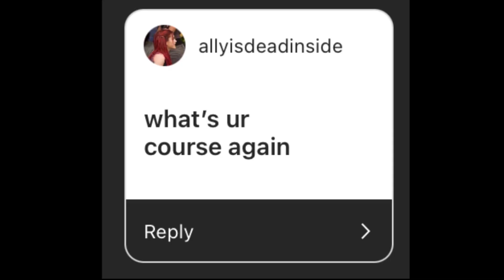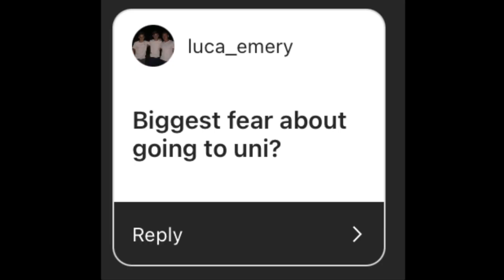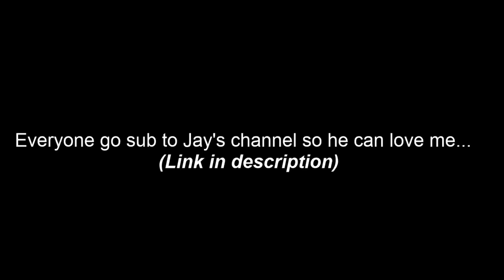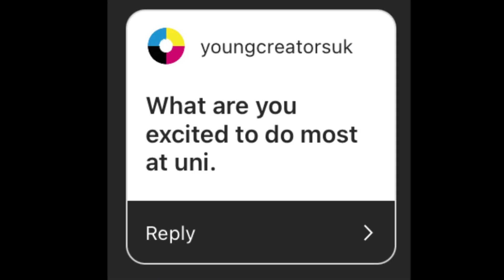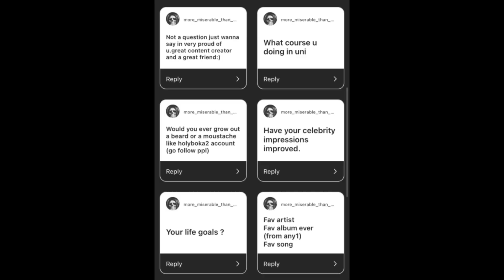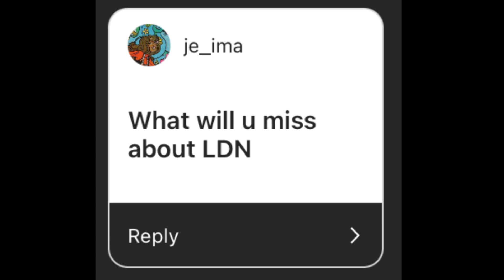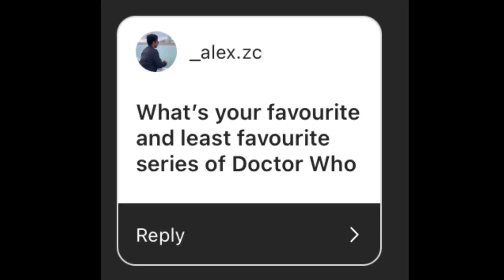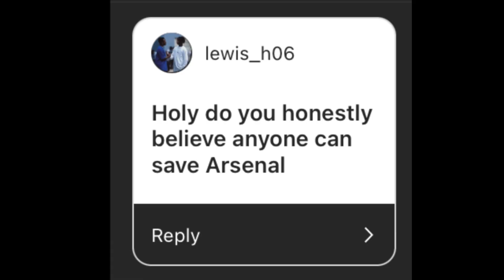Q&A WITH HOLY #3 😳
I moved into university so I thought its time to do a Q&A. hOPE YOU ALL ENJOY X

For legal reasons the last bit was a joke 😘...